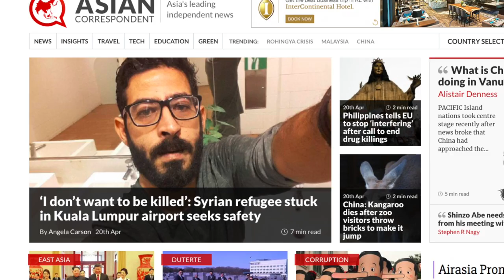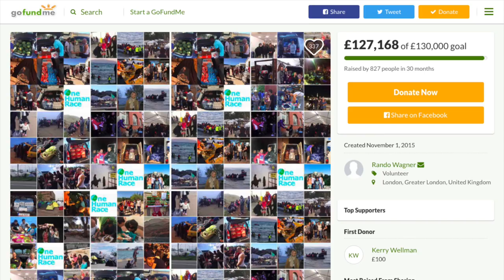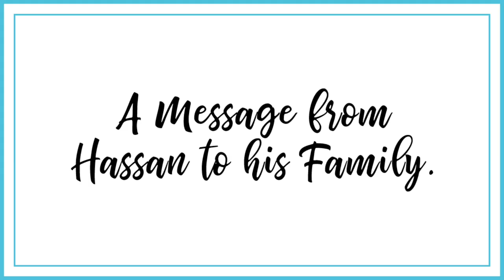I Met Hassan al-Kontar | Syrian Living in Airport in Kuala Lumpur, Malaysia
I am one of only 3 writers or journalists who has sat down face-to-face with Hassan al-Kontar, the Syrian man stuck living in an airport.  On 24 April 2008 a part of this video was featured on Al Jazeera English live news report, watch it here (minute 28)

I met Hassan a week ago and the truth is that he and his story have changed my life.  Please take a moment to read the piece I wrote, published two days ago on Asian Correspondent

The day I met Hassan, there were only three mentions of him online, and one was from his own Twitter account

Yet in the span of less than 10 days, he has appeared on BBC, Al Jazeera, Huffington Post, HBO's Vice, CNN, and most every other major media outlet around the globe.  Today there are over 27,000 results for him on Google!  From the outside looking in it must look as though things are opening up for Hassan but as of this writing, there is still no real change.

Well, today is Hassan's 46th day living in Malaysia's main airport in Kuala Lumpur (KLIA2).  His story is an incredible one that is unimaginable for most of us.  Not many of us would handle the pressure of living in the arrivals terminal of a country's busiest airport as gracefully as Hassan is managing it.  Listing to the sound of that 'ding, dong, ding' that plays before all P.A. announcements all day, 24/7 and never being able to tune it out.  And never knowing from one day to another if you'll eat or get to wash up properly in the public restroom.

It's a life that no one would wish for and that no one should endure.  At least the world is now watching and sending their love to Hassan with a message of hope that this chapter ends soon ... with a very happy ending.

XOXO ~ Angela

- Selfie moments:shot on my iPhone using a leather and gold MOMAX Selfie Pro stick